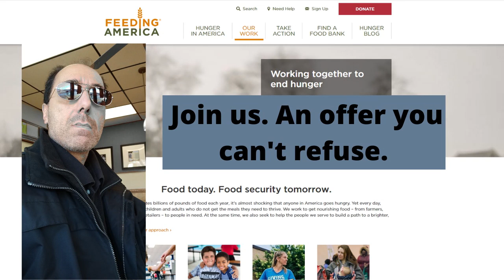Arch Linux Is Dangerous :) Last Podcast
Be nice to box cutters. Join us for a special live event Friday.